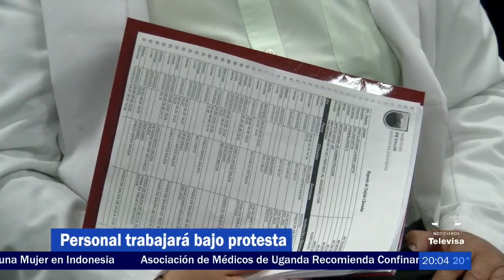MANIFESTACIÓN HOSPITAL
Trabajadores se manifestaron en el Hospital General, para exigir la destitución del director de hospital, Mario Rodriguez Herrera.